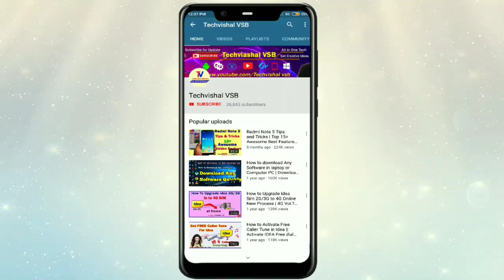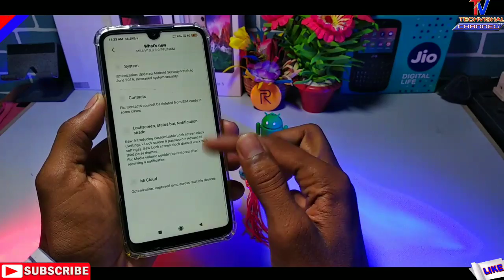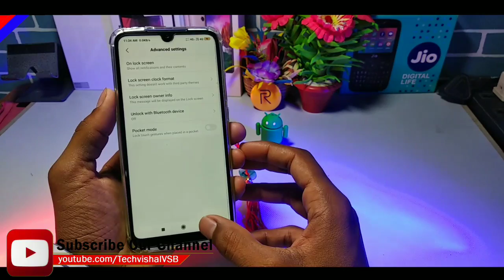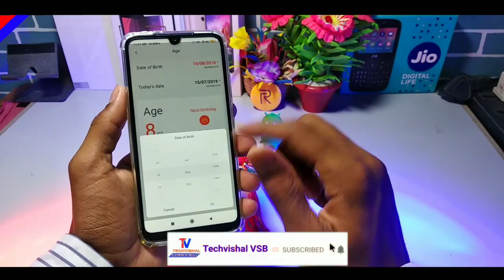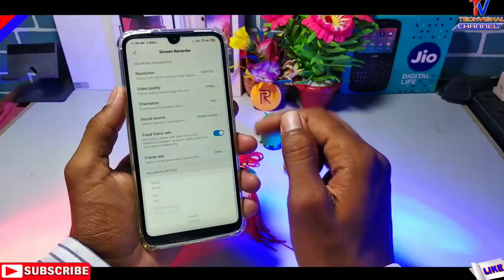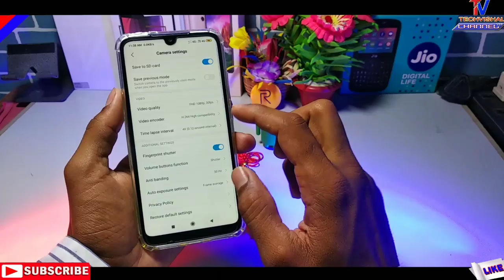MIUI 10.3.3.0 Stable Update Released For Redmi 7 Full Review | 10 New Hidden Features | Fix All Bugs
Redmi 7 New MIUI 10.3.3.0 Stable Update Full Changelog Review with Top Hidden Features All Details In Hindi.
So Friends in this video i tell you MIUI 10.3.3.0 Stable Update Full Review for Redmi 7 with New Features, Improve Camera quality Fix Bugs Details In Hindi.

            Techvishal VSB
🔺Tips:-